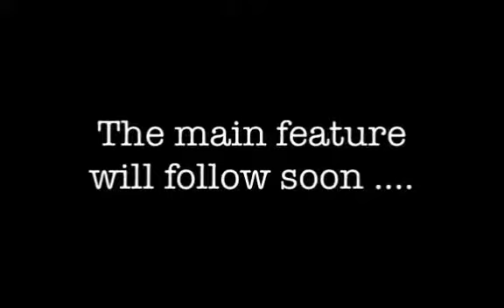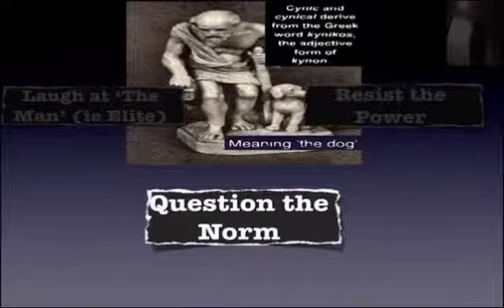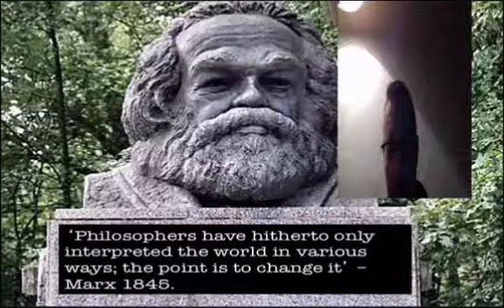A UTOPIAN VIEW OF BUSINESS ETHICS TODAY - PART 1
This is the first of a three-part screencast on the debate about utopia in business ethics.  In another, related Screenast, I examined cynicism and the issue of whether we live in a cynical age, where we question the motives of people and organisations.  We can see how things really work though a cynical mind-set.  However, the problem of cynicism, whilst crucial to our social and existential survival, is that it offers few alternatives if how tomorrow can be better than today.  In other words, even the ethical cynicism that Diogenes helped to create and advocate leaves things unchanged.  Cynicism does not offer any solutions -- only criticisms and highlighting where matters have gone wrong.  In terms of business and business ethics, the default response should be one of utter cynicism.  For instance, cynics would argue that business ethics/CSR is nothing but a marketing exercise and that ultimately it changes very little.  The plan in this lecture is to argue that cynicism, whilst useful in certain respects, is ultimately limited when it coms to progress.  With cynicism, you end up in cul-de-sac -- going nowhere in particular.  In contrast to cynicism, the main theme of this lecture is to consider theories of hope or what is known as utopianism which is the belief that a better world is possible.  In terms of business ethics, it could be argued that all is not lost and ethical business action can potentially offer interesting possibilities and solutions to social problems, although these can be compromised.  Towards this, the lecture considers the possibility of utopian alternatives in business and beyond.  We will ask amongst other things: what is a utopia?  Why are utopian ideas treated with suspicion? And why is it so difficult to think of a utopian alternative to free market capitalism?  And where do we find utopian ideas and explorations of alternative societies?